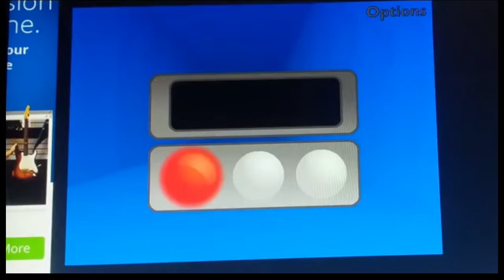Wana see his sword